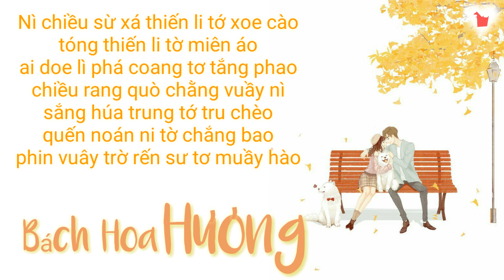[ Phiên âm tiếng Việt ] Bách Hoa Hương - Ngụy Tân Vũ